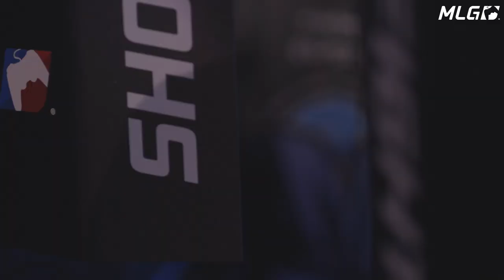Mr X Factor: Red Group Day 1